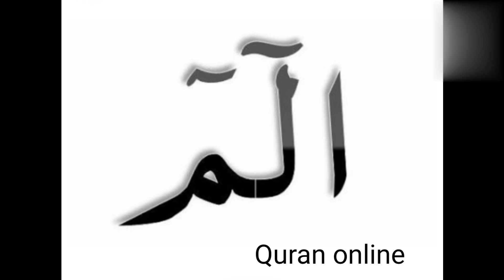Al Baqarah! ayat 1(huroof e muqtat)drfarhathashmi